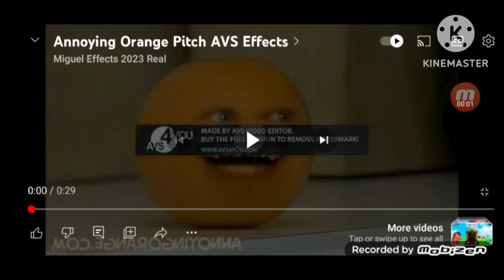effects avs effect effect to